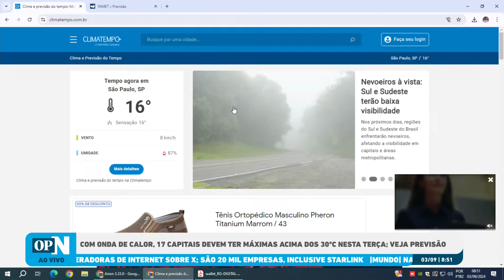Justiça da Venezuela determina prisão de González, da oposição; entenda acusações l O POVO NEWS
A Justiça da Venezuela acatou um pedido do Ministério Público para emitir um mandado de prisão contra o opositor Edmundo González, que concorreu à eleição presidencial de julho. O documento expedido pela Justiça foi compartilhado pelo MP nesta segunda-feira (2).

O programa O POVO News 1º edição realiza nesta terça-feira, 3, sua 45ª edição no Youtube, O POVO+, Facebook, Twitter e TikTok. Com apresentação do jornalista Ítalo Coriolano, a edição aborda as principais notícias do dia.